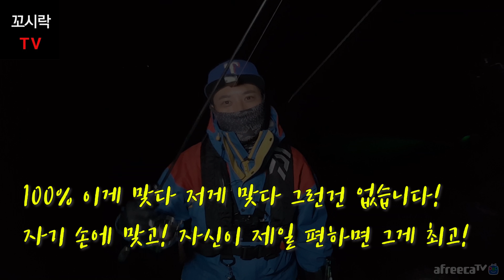초보가 초보에게! 고수님들시청금지X 볼락로드 파지법! 볼락낚시 액션법! 볼락로드잡는법! 볼락로드그립!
초보가 초보에게! 고수님들시청금지X 볼락로드 파지법! 볼락낚시 액션법!
볼락로드잡는법! 볼락로드그립!

© Licence ▼